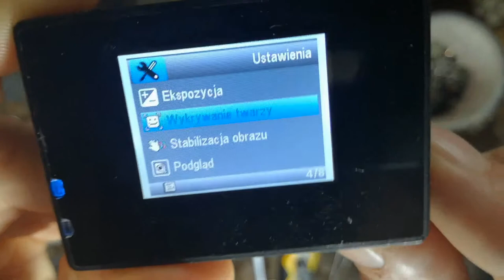Sjcam 4000 z olx przywrócona do życia.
Musiałem ja naprawić :) Nie dawało mi to spokoju. Jedynie matryca ma ta plamkę której nie da się usunąć. Zobaczymy jak sprawdzi się z rowerem...potem wrzucę filmik  z terenu.